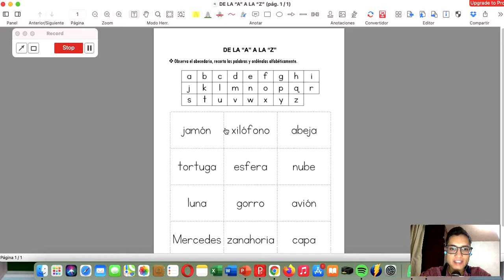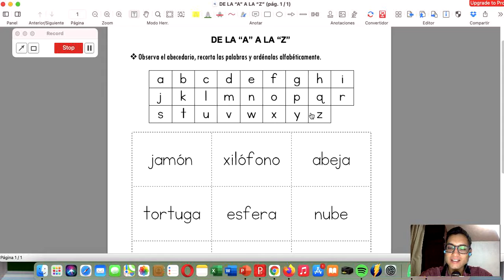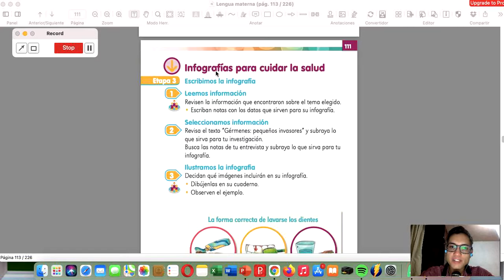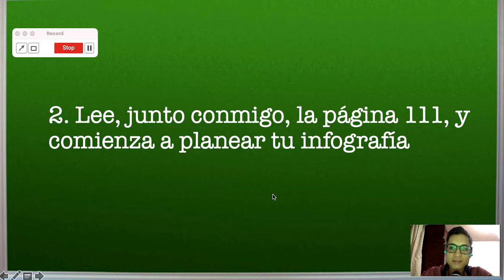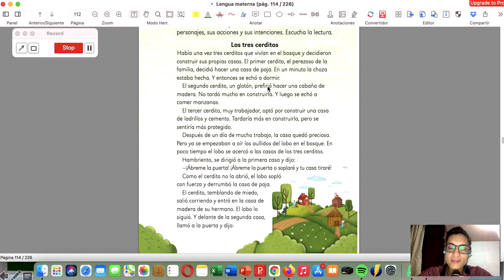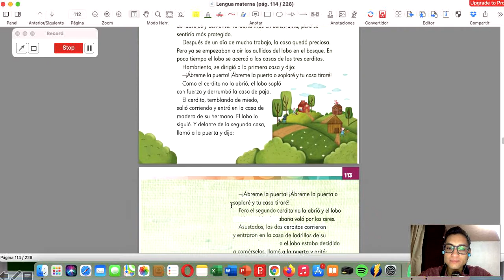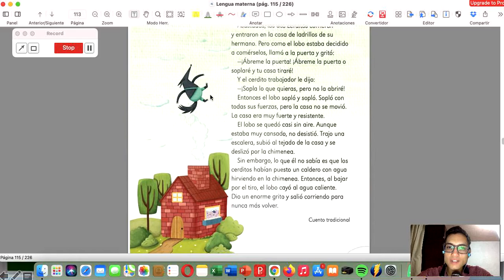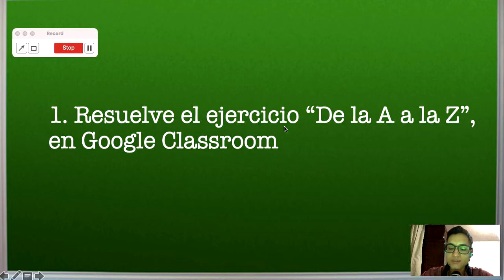Español: Los tres cerditos